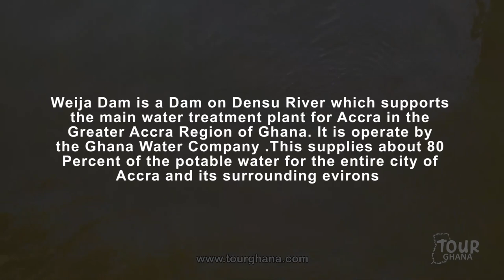WEIJA DAM, the Dam that Supplies about 80% potable water to Ghana Capital city; Accra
PLEASE NOTE: Unauthorized upload of this video unto any YouTube channel is prohibited. (C) 2019. TOUR GHANA